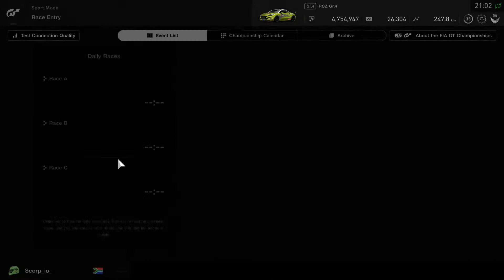GT Sport Daily gr4